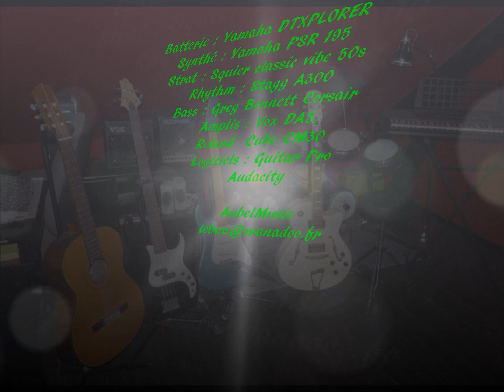Nivram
The Shadows 1961
AubelMusic 2019
Batterie : Yamaha DTXPLORER
Synthétiseur : Yamaha PSR 195
Stratocaster : Squier classic vibe 50s
Electro-acoustique : Stagg A300
Basse : Greg Bennett Corsair
Amplis : Vox DA5, Roland  Cube CM30
Logiciels : Guitar Pro, Audacity